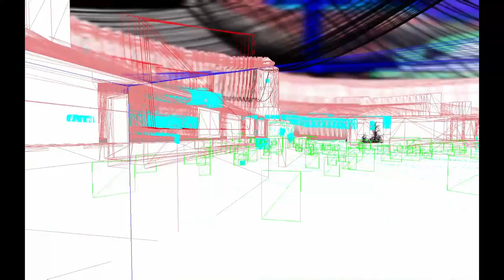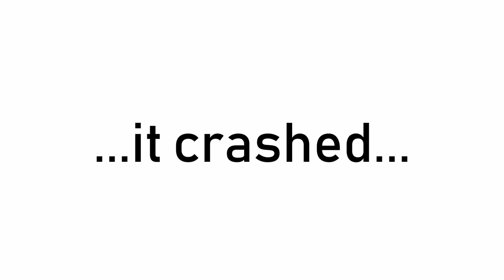Loading Half-Life 2 Map in Portal 2